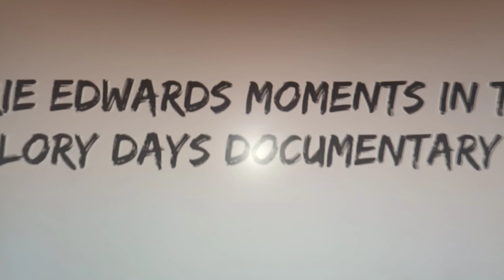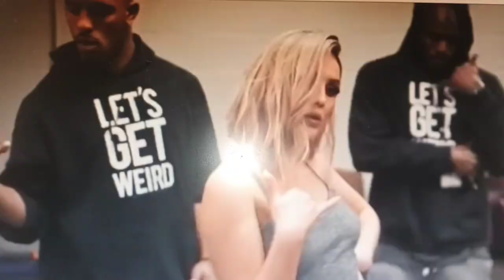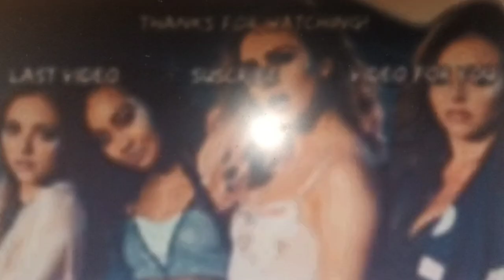LIVE 🔴 Perrie Edwards In The Glory Days Documentary (10yearsoflittlemix)